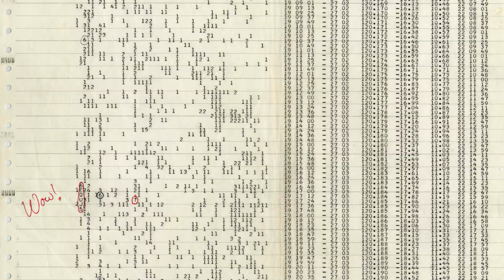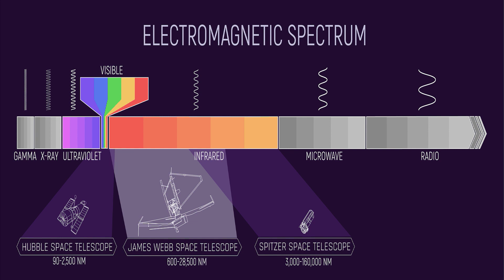Top 5 | Explanations For The Radio Signal Coming From Promixa Centauri!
Have Aliens just phoned Earth? The Top 5 explanations as why a narrow radio signal band techno signature was detected from the vicinity of our nearest star Proxima Centauri, known to have at least one potentially habitable planet.